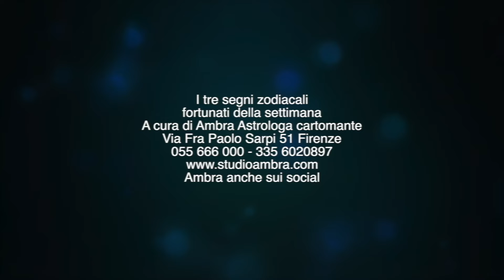Astrologa Ambra - I tre segni zodiacali fortunati della settimana 13 - 19 Maggio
Astrologa Ambra - I tre segni zodiacali fortunati della settimana
13 - 19 Maggio 2019.
Astrologa Ambra Via Fra Paolo Sarpi 51 - Firenze
Line 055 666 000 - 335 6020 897
In Onda su Radio Cuore Toscana: Venerdì 9:15 - Lunedì 9:45
Su teleidea canale 190 D.T In tre appuntamenti settimanali